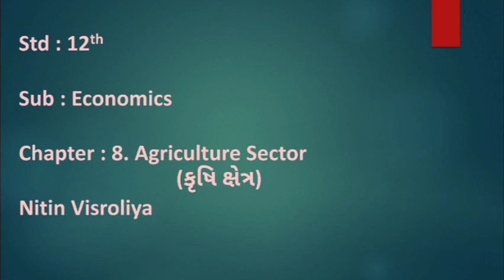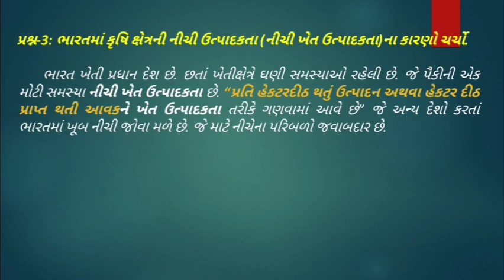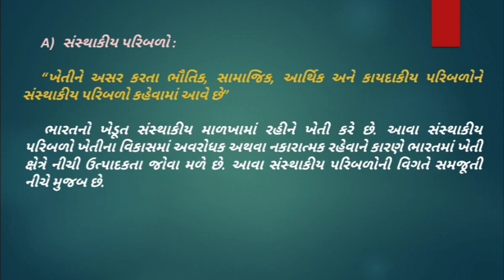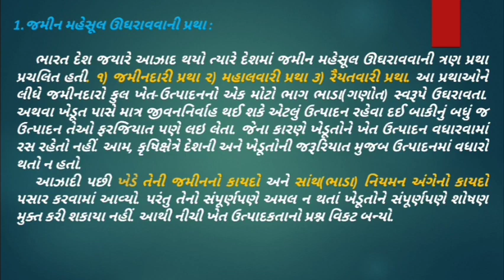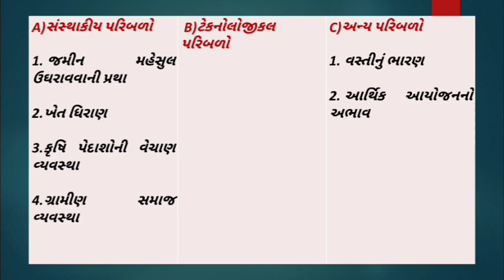Std 12 | Economics | Ch 8 -કૃષિ | Part 1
પ્રશ્ન 3  - ભાગ 1  - ભારતમાં નીચી ખેત ઉત્પાદકતા માટેના કારણો